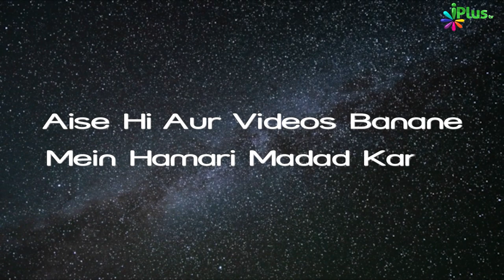Deeni HelpLine Episode 180 | Aapke Sawalo Ke Jawab | Shaikh Kifayatullah Sanabili | iPlus TV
UPI : donateilm@icici